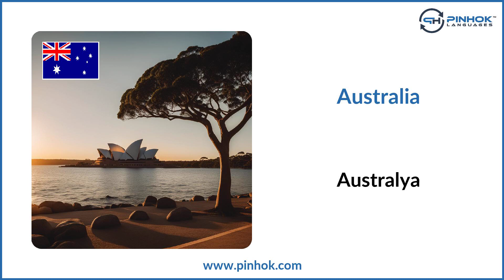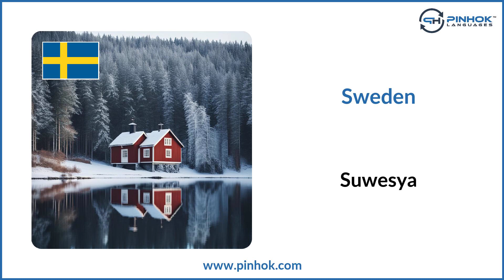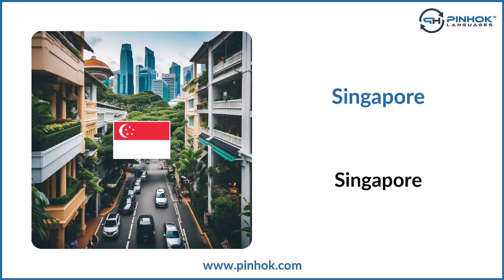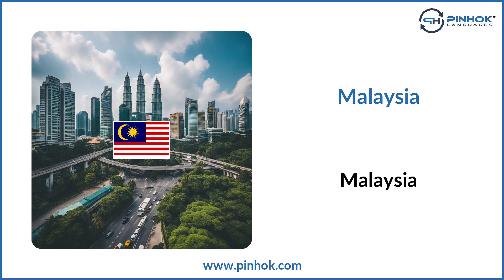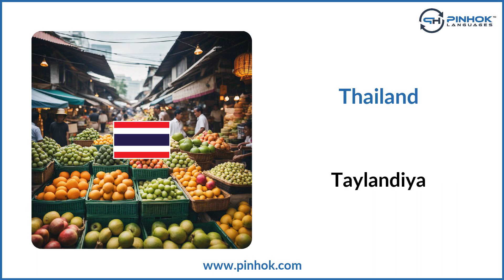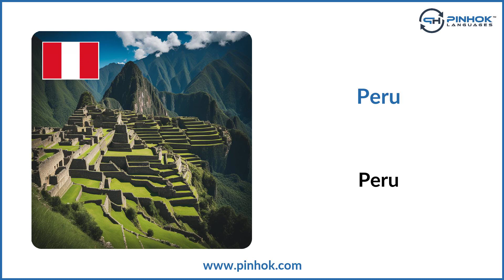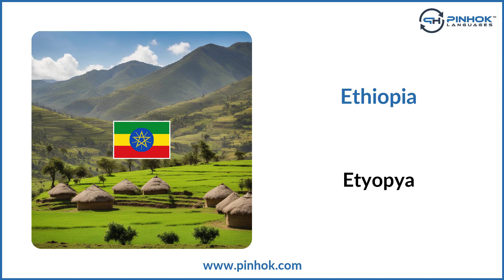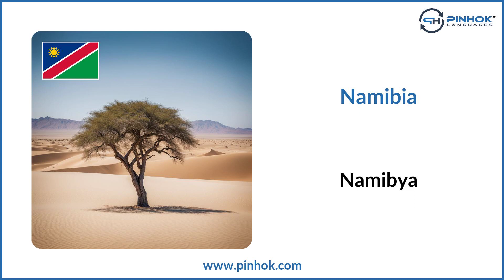Countries in Tagalog